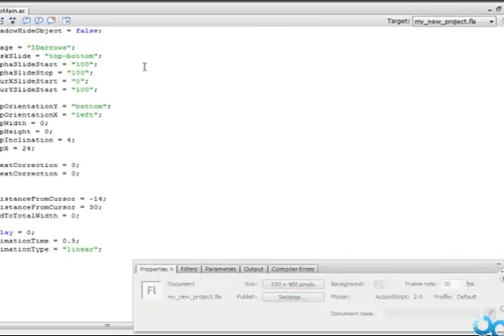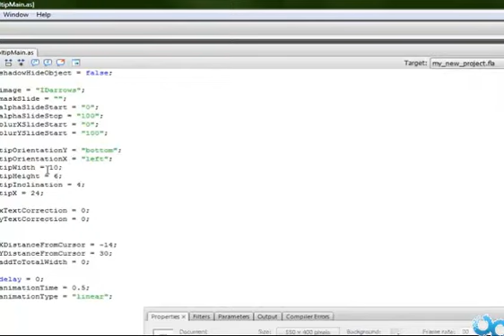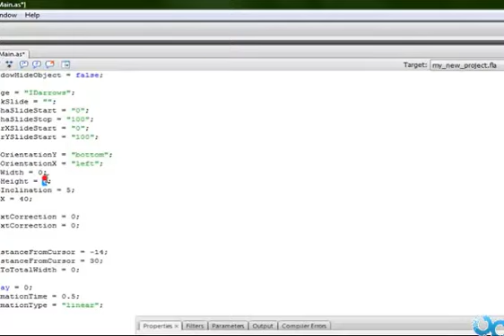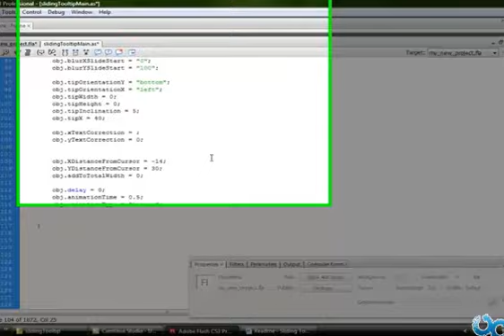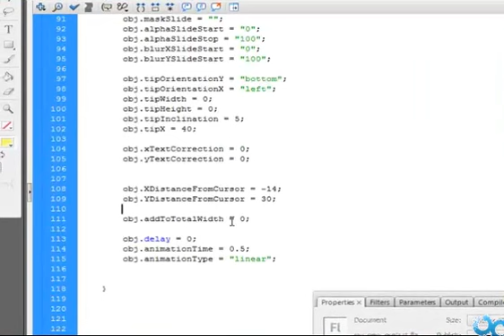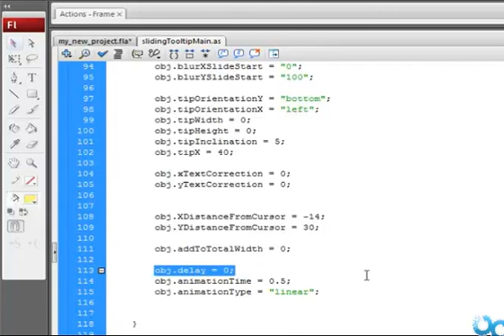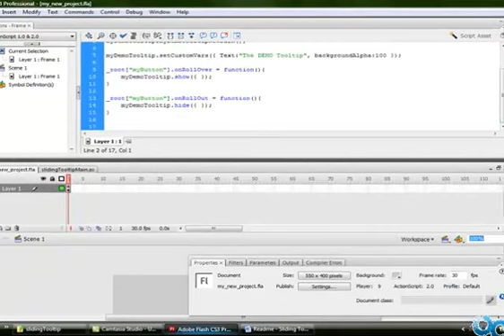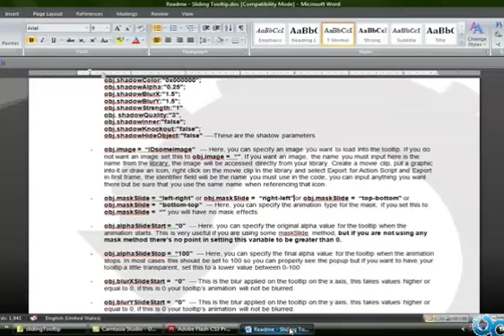Sliding Tooltip 01 - part4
Video tutorial on how to use and customize this stock flash component by OxylusFlash.com, forth part.